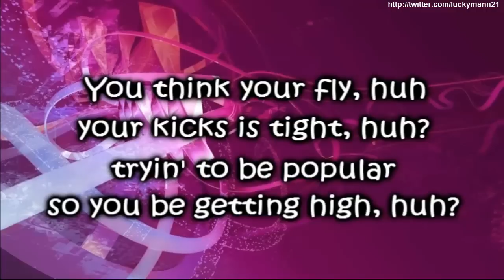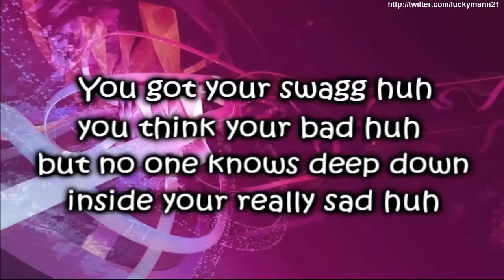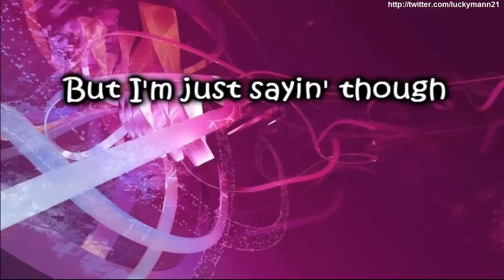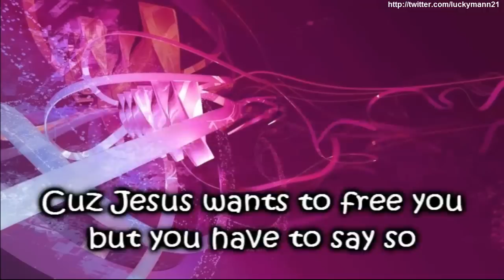V. Rose - Girl what u lookin' at?! (Lyrics On Screen Video HD) New Pop/ R&B AUGUST 2011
Artist: V. Rose
Song: Girl what u lookin' at?!
Genres: Crunk Pop, Electro Pop, Pop, R&B, Hip-hop, Christian Music
Album: V. Rose (2011)
Release Date: August 16, 2011
Label: Clear Sight Music

Lyrics

Verse 1:
You think you cute, huh?
got attitude, huh?
you think the boys like it when you do what you do, huh?
you think your fly, huh
your kicks is tight, huh?
tryin' to be popular so you be getting high, huh?
your shades is clean, though
you hecka mean though
when you be talking do you really gotta scream, though?
everyone's jealous, right?
because you got fellas, right?
and when they say hello to you they see you lookin' like...

Hook:
Girl what u lookin' at?!
girl, don't look at me like that!
you better look the other way

Post Hook:
You playin' the role like you a diva
want everybody to say "I wanna be her"
but I see that you are trying to hide
and that's why you always be sayin'

Hook

Verse 2:
You got your swagg huh
you think your bad huh
but no one knows deep down inside your really sad huh
that's why your wild huh
and never smile huh
some how you lost your joy when you were just a child huh
but I'm just sayin' though
don't be ashamed though
cuz Jesus wants to free you but you have to say so
now get your joy back
and lose the diva act
so when they say hello to you
you won't be saying back

Hook

Luckymann's Music
High Quality (HQ) & High Definition (HD)
Nuevo R&B/ Pop Cristiano 2011